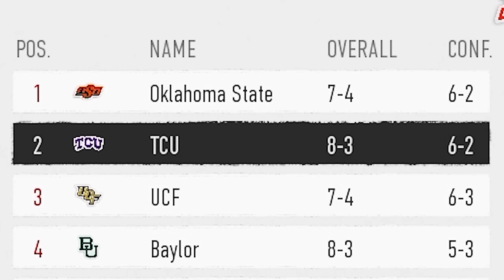PERDI A CABEÇA COM O COLLEGE FOOTBALL! – Modo Carreira #8